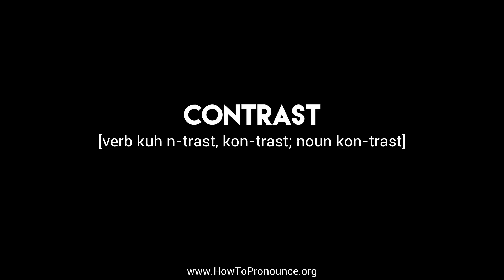How to Pronounce "contrast"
Learn the proper pronunciation of "contrast"